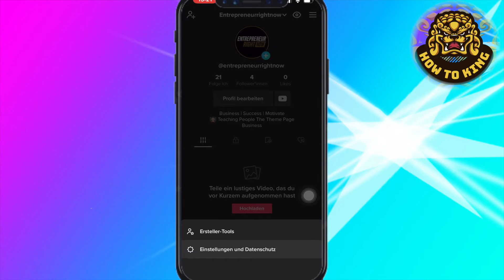Wie kann ich mein Tiktok Account löschen | DEUTSCH *2022*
Als allererstes klickst du auf deine TikTok App und machst sie auf. Dann erscheint deine Hauptseite, mit deinen Freunden usw. Dann klickst du dein Profil unten rechts und dann auf die 3 Striche oben rechts. Danach geht's weiter mit “Einstellungen und Datenschutz”

Hier gehst du direkt zum 1. auf “Konto verwalten” und dann wirst du weitergeleitet und siehst ganz unten den Reiter “Konto deaktivieren oder löschen” Da klicken wir jetzt drauf.

Jetzt fragt dich, wieso du TikTok verlassen willst und gibt dir einige Antwortmöglichkeiten. Wähle eines davon aus und gehst dann auf Weiter. Zu guter letzt fordert Tiktok auf, deine ganzen Daten, die du bisher auf deinem TikTok hast herunterzuladen und dann ganz unten musst du das anklicken und damit bestätigen, das du es löschen möchtest und gehst dann auf “Weiter”. Das wars.